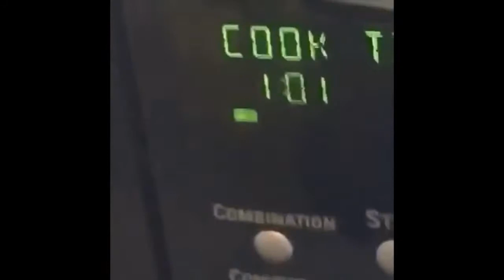Try Not To Laugh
yeah
just wanted to let you guys know I'm alive
Real content coming soon